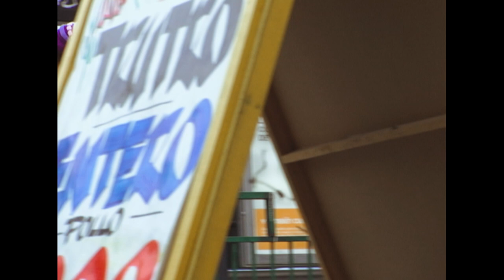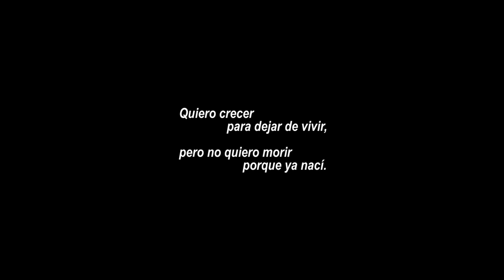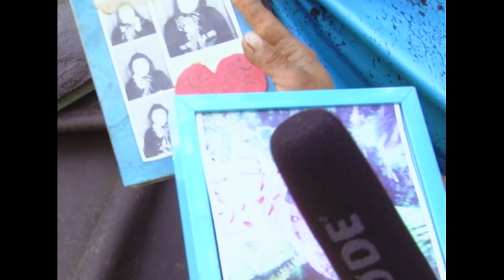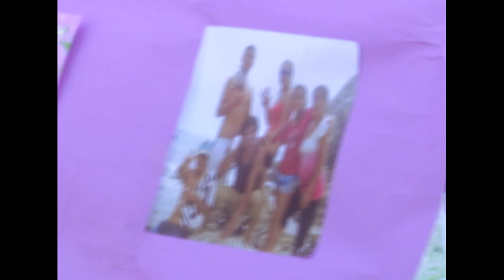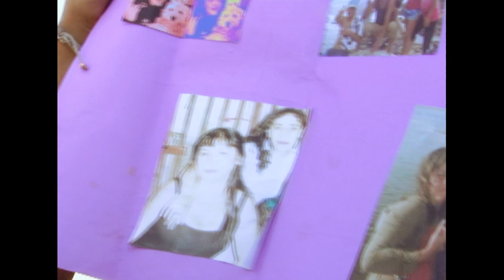Maestros del Subsuelo - Documental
En las calles de Recoleta, comuna ubicada en el sector norte de la ciudad de Santiago, capital de Chile, conocemos a personas marginadas de la sociedad.

En este documental conocemos a El Rusio (40), Christopher (24), Andrés (25), Claudio (37), Marcela (41) y Elba (63). Quienes a través de sus narraciones nos dan a entender su punto de vista de la vida que llevan en la calle.

La representación de la juventud como: el querer disfrutar la vida al máximo; la adultez como: la madurez y el arrepentimiento; y la vejez como: la soledad. Es vista por estos personajes.

Realizado por:
Marcelo Rivera
Viktor Aguilar Luna
Gino Gonzalez

Documental comenzado el año 2018, terminado en 2022, grabado en MiniDv.